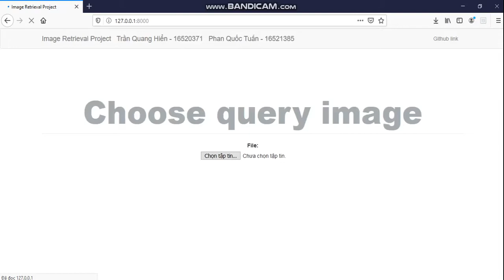Image Retrieval System Demo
A demo for Image Retrieval System - a course project of "Multimedia Information Retrieval"